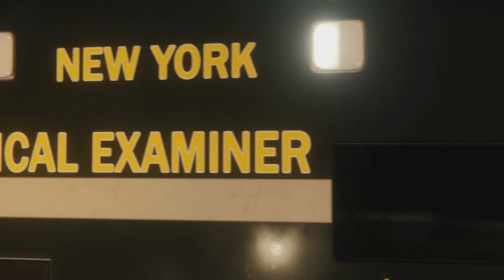ENDING! - Spider-Man Remastered: Turf Wars DLC - Part 3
Hey guys! Welcome to the first DLC for  Spider-man remastered! this series will include a full walkthrough of The Heist from beginning to end! This walkthrough will include my impressions and review of the story! In today's episode we work with Yuri